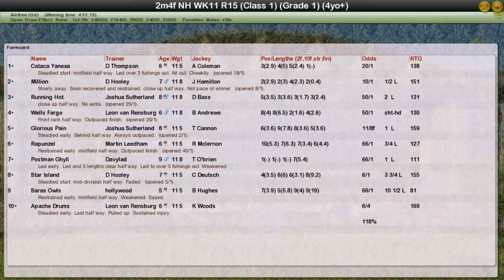NH WK11 R15 Mersey Novice Hurdle G1